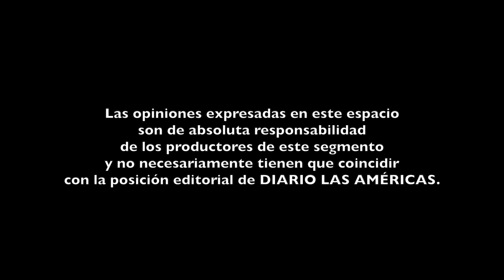Juan Juan AL MEDIO Ep.89 / Instituto Latino de la Música premia a 3 músicos cubanos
Los compositores Adalberto Álvarez, César "Pupy" Pedroso y Edesio Alejandro figuran entre los cubanos de la isla homenajeados por el Instituto Latino de la Música y serán nombrados embajadores culturales.